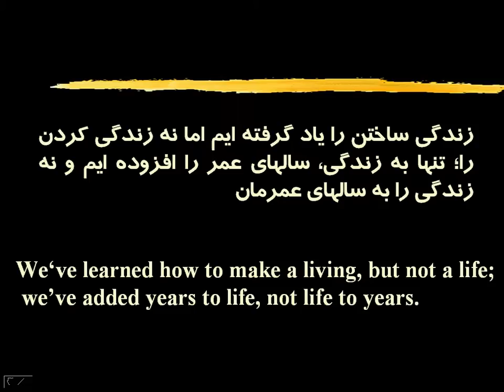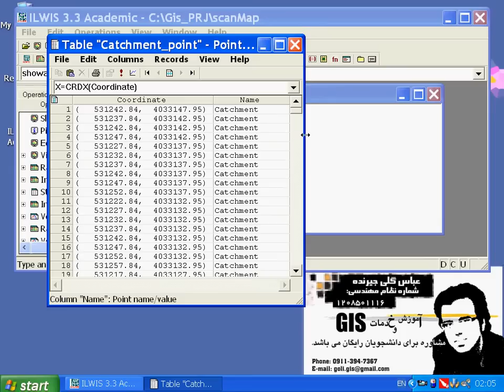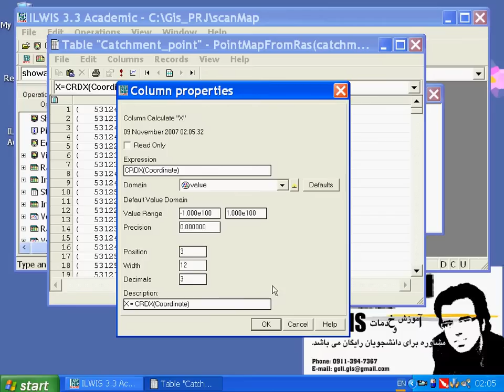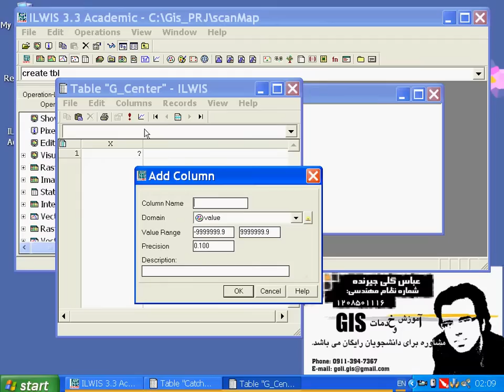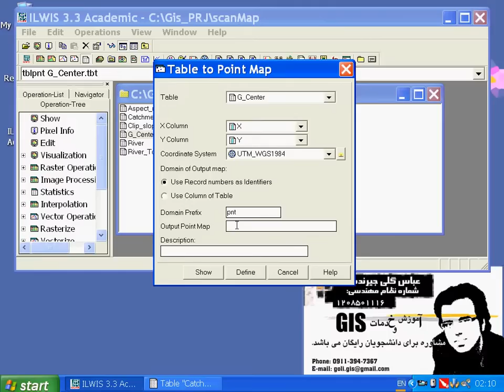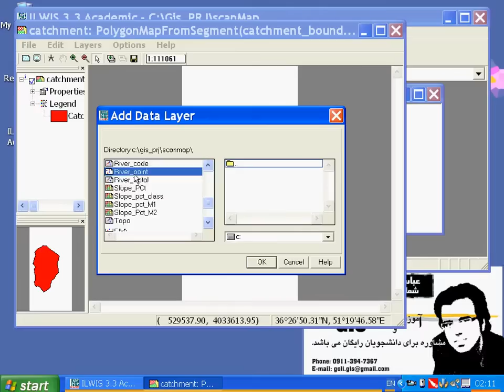ILWIS -14- Gravity Center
Gravity Center